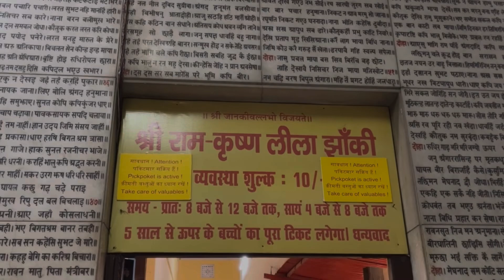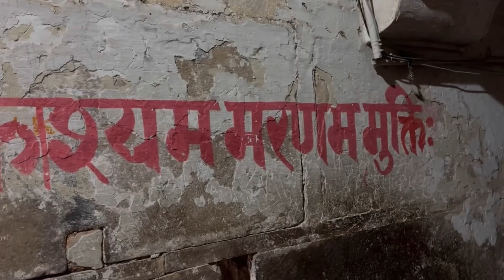PHIRSE BANARAS | banaras vlog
Hey there fam!
Hope you all are doing great, I’m back again with another vlog.

XOXO!!

TC ; )